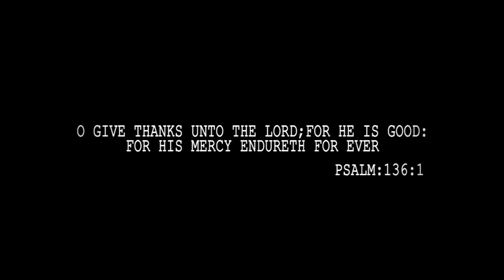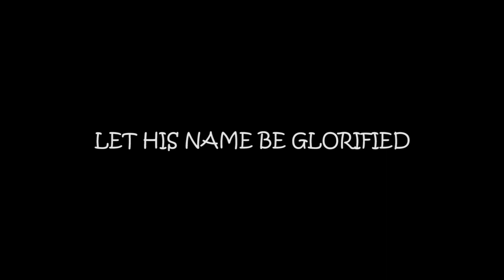Tham Kirubai Perithallo | Music:J.Staines | Singing :J.Denis & J.Staines | Video & Editing : Joshua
Singing : J.Denis Isaac Paul & J. Staines Obed James
Music & Mix : J. Staines Obed James